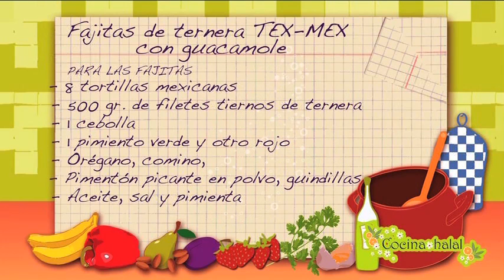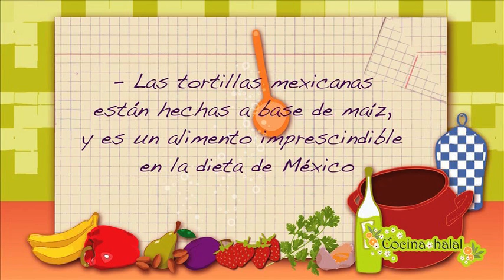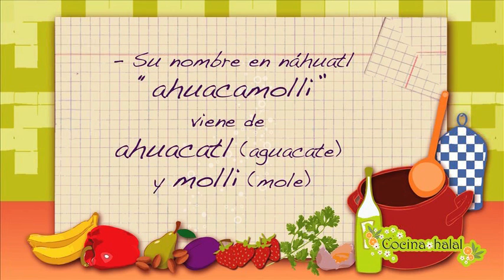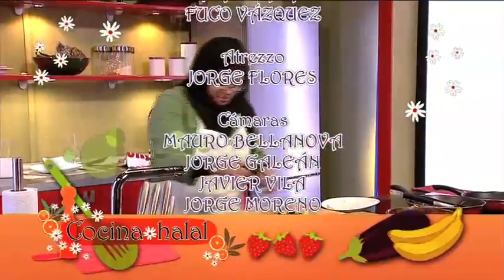RECETA DE FAJITAS DE TERNERA TEX-MEX - COCINA HALAL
¡Cocina fajitas halal! Ingredientes: tortillas mexicanas, filetes tiernos de ternera, cebolla, pimiento verde, pimiento rojo, orégano, comino, pimentón picante en polvo, guindillas, aceite, sal y pimienta.